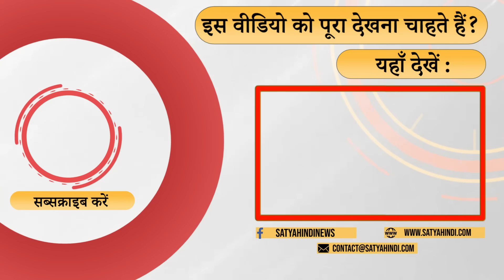Vasundhara has no strength now! । RAJASTHAN ELECTIONS । BJP ।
वसुंधरा का चैप्टर खत्म हो गया राजस्थान में, उनकी कोई ताकत वहां बची नहीं.. श्रवण गर्ग की टिपण्णी

Vasundhara's chapter is over in Rajasthan, she has no strength left there.. Shravan Garg's comment